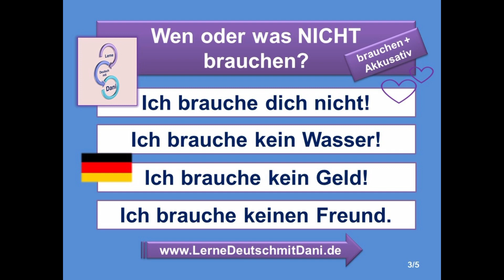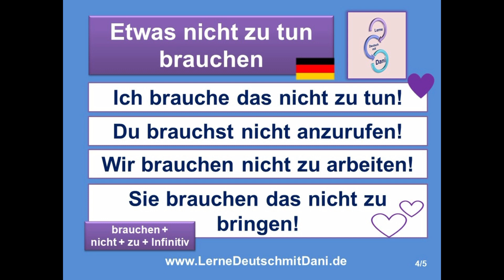Deutsch lernen: brauchen + Akkusativ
Liebe Deutschfreunde!
So heißt es richtig!
Bei den folgenden Sätzen vermischen die Schüler oft etwas. Es ist wichtig, dass man sie
sich korrekt einprägt. Hier kommen ein paar Beispiele:
Ich brauche dich! Ich brauche Wasser! Ich brauche Geld! Ich brauche einen Freund.
Wen oder was NICHT brauchen?
Ich brauche dich nicht! Ich brauche kein Wasser! Ich brauche kein Geld! Ich brauche keinen
Freund.
Etwas nicht zu tun brauchen --- brauchen + nicht + zu + Infinitiv
Ich brauche das nicht zu tun! Du brauchst nicht anzurufen! Wir brauchen nicht zu arbeiten!
Sie brauchen das nicht zu bringen!
Aber positiv: ETWAS TUN MÜSSEN
Ich muss das tun! Du musst anrufen! Wir müssen arbeiten! Sie müssen das bringen!
Der Post hat 5 Bilder, das Audio ist auf Bild 6.
Kommentare posten.

Deutsch als Fremdsprache DaFA1 DeutschA2 DeutschB1 DeutschB2 German Tedesco Aleman Alemao Almanca germangrammar germanverbs